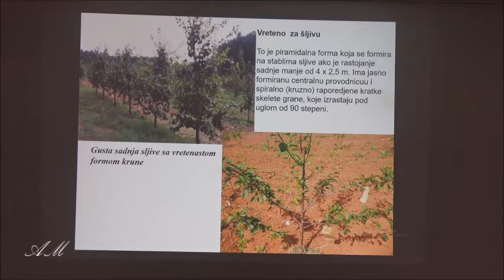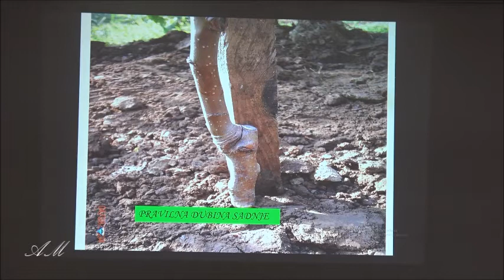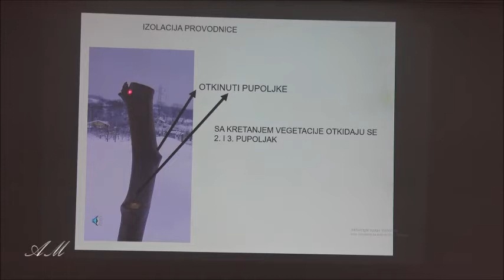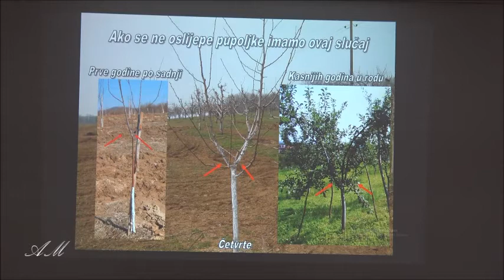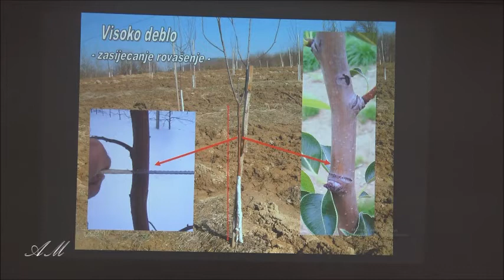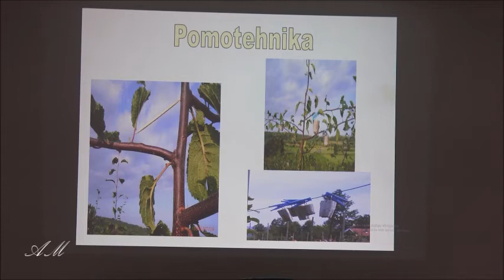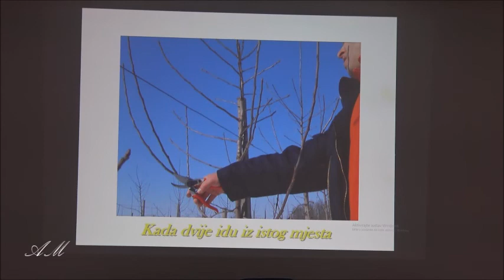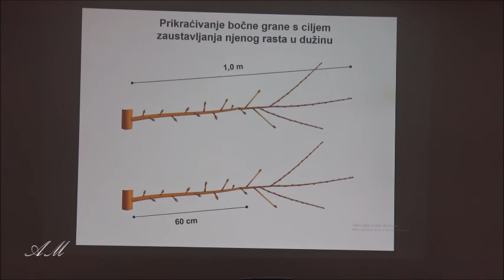2 dio Edukacija o zimskoj rezidbi voća u Vitezu agronom Asad Jelešković